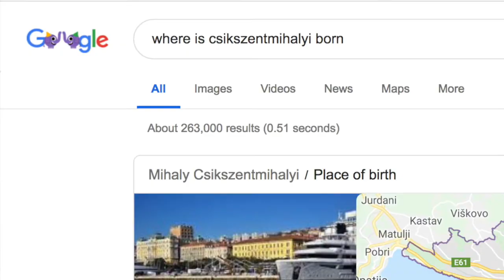2 Professors versus Google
Professors Mihaly Csikszentmihalyi and Zoltan Buzady versus Google"s Digital Assistant
Fun stuff - ENJOY!